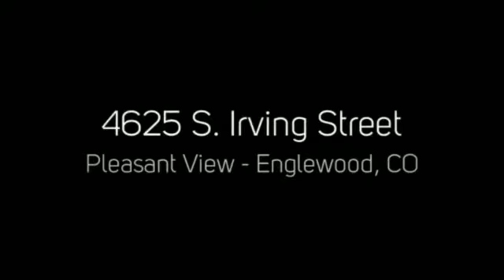4625 S. Irving Street, Englewood, CO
4625 S. Irving Street, Englewood, CO
PorchLight Real Estate Group